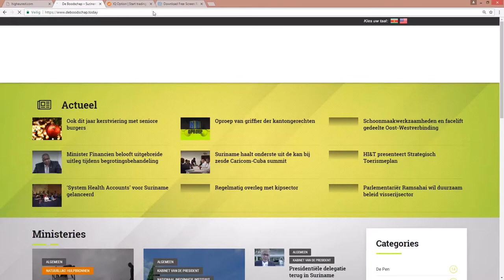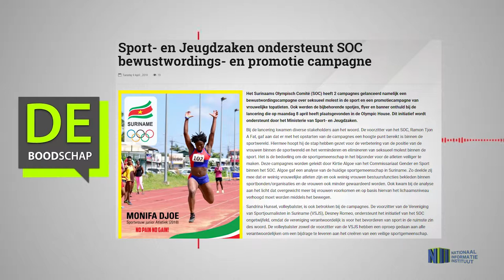Sport en Jeugdzaken ondersteunt SOC bewustwordings en promotie campagne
Hier de link van het bericht: "Sport  en Jeugdzaken ondersteunt SOC bewustwordings  en promotie campagne"